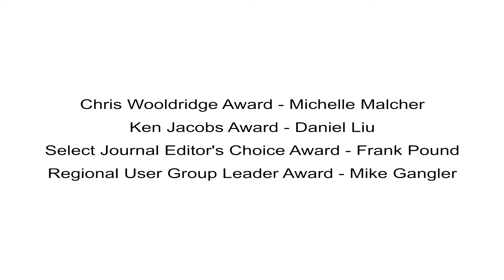2017 IOUG Award Winners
Video highlights of the annual Independent Oracle User Group (IOUG) awards ceremony at Collaborate 17 in Las Vegas on Sunday April 2, 2017.